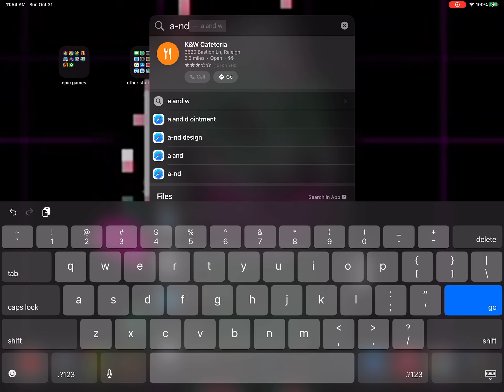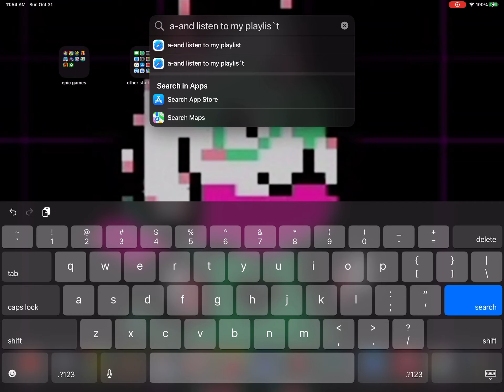ard I hope u gain new subs since your the only other friend who i know makes vids